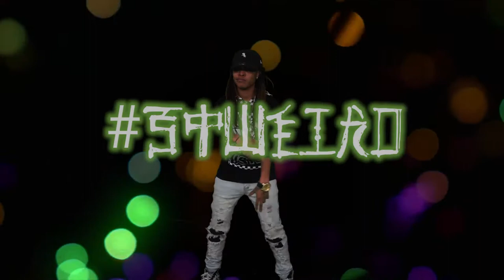Fliparachee X SoWeird - Different (Official Video)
Shot & Edited By Fontana Films